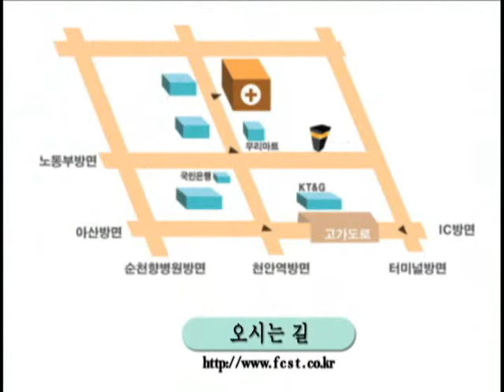피부 근육염으로 인한 보행장애와 턱관절 이상 FCST 치료사례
[주증상]
피부 근육염으로 인한 보행장애와 턱관절 이상

[부증상]
1. 뒷목
2. 어깨통증
3. 손감각의 둔함
4. 만성피로
5. 안면경련, 마비
6. 이 외 악관절이상 증후군 47가지